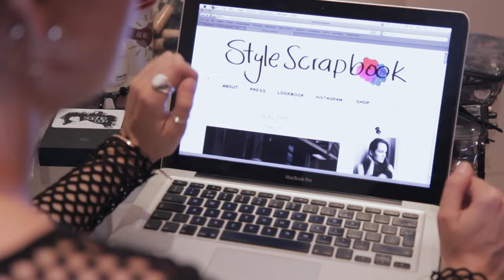Canon Fashion Diaries with Andy Torres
As part of Canon’s involvement as Official Sponsor of London Fashion Week, they decided to find out what being a fashion blogger really means. Armed with a White EOS 100D, I let them into my busy world during my days in London.